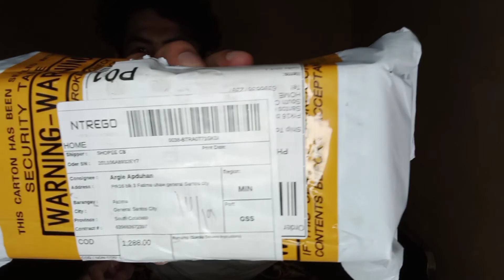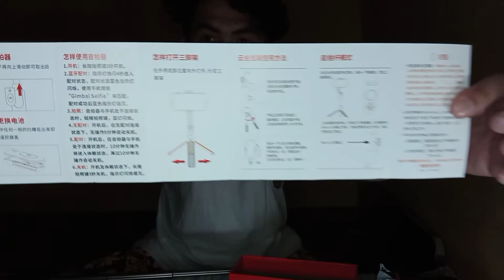Gimbal Stabilizer L08 selfie stick tripod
ang ganda gamitin solit talaga
100porsyento